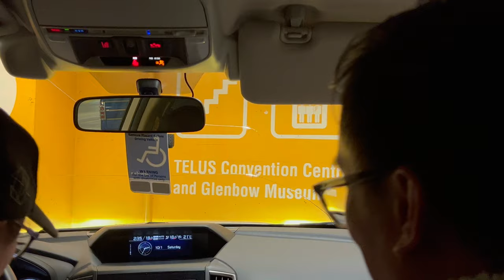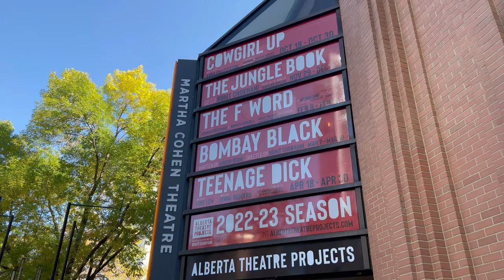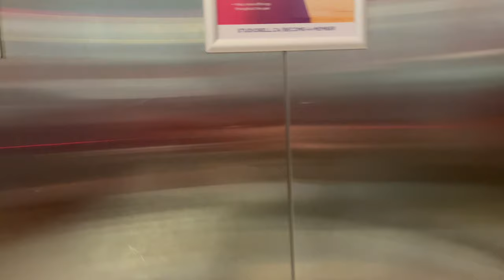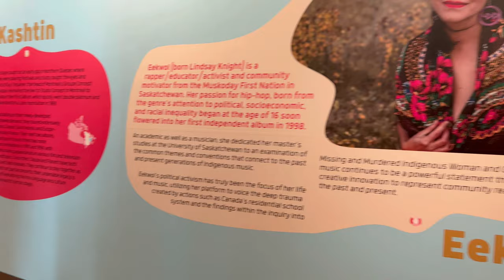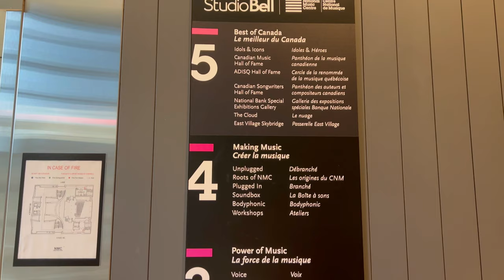Studio Bell Tour in Calgary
If you are on the way to the rockies, pay a visit to one of the must-see places in Calgary. It is truly worth visiting.

When you invest in music, you invest in community.

National Music Centre registered charity with programs that include exhibitions, artist development, performance, and education, that are inspiring a new generation of music lovers.

Help build a stronger, more vibrant Calgary for those who call this great city home and for all who visit.

Reference: Studio Bell

If you  like thie video, please give us a thumbs up 👍🏼

📌Equipments used for filming and recording:
🔹📱Iphone 13 for filming
🔹Sabinetek microphone for recording
🔹Osmo DJI for filming